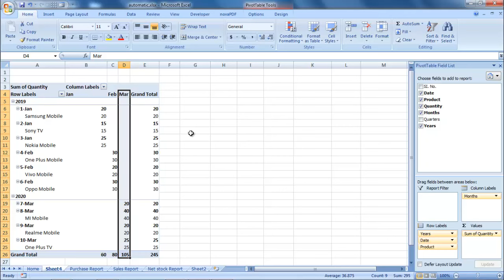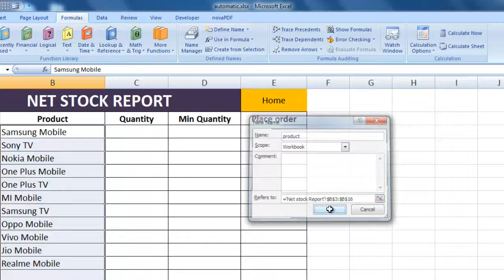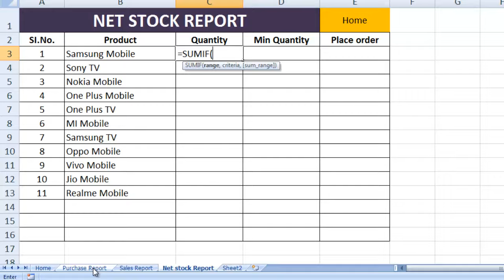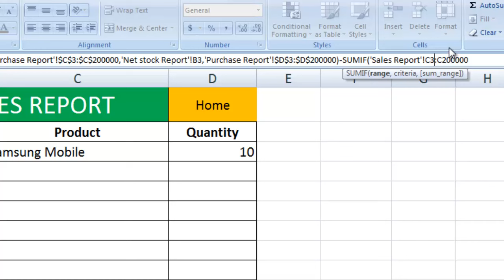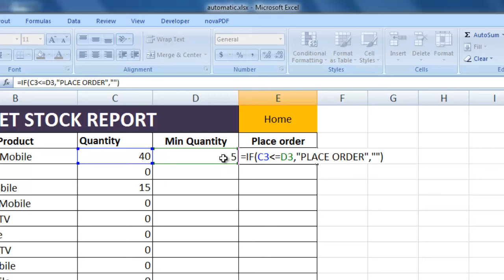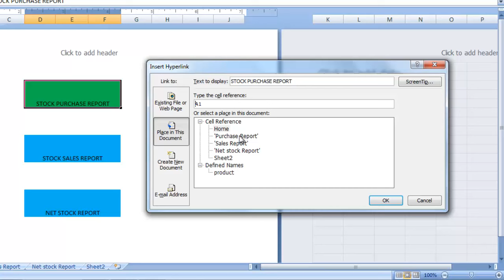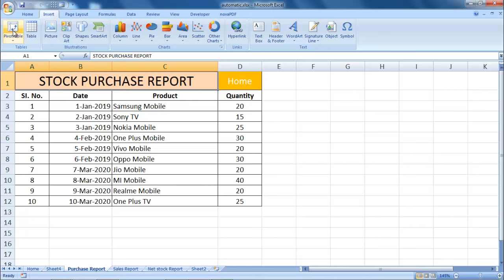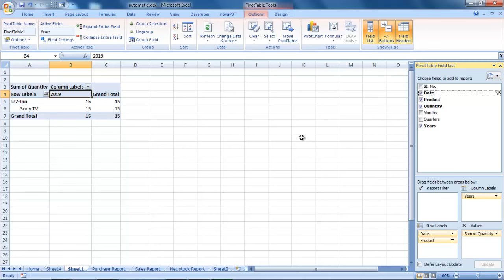AUTOMATIC SALE PURCHASE STOCK MANAGEMENT SOFTWARE in excel in Tamil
simple way for sale purchase stock management